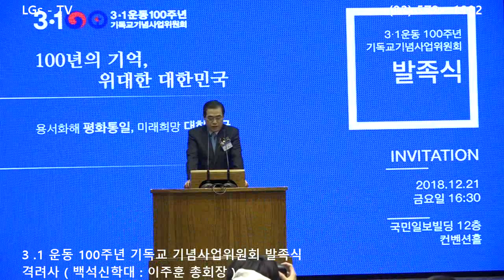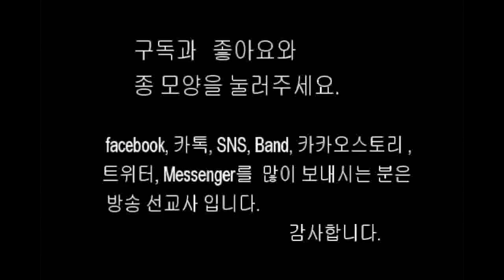■ LGs – TV : 3 .1 운동 100주년 기독교 기념사업위원회 발족식 ( 격려사 : 백석신학대 이주훈 총회장 )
☆ 3 .1 운동 100주년 기독교 기념사업위원회 발족식
☆ 격려사 : 백석신학대 이주훈 총회장